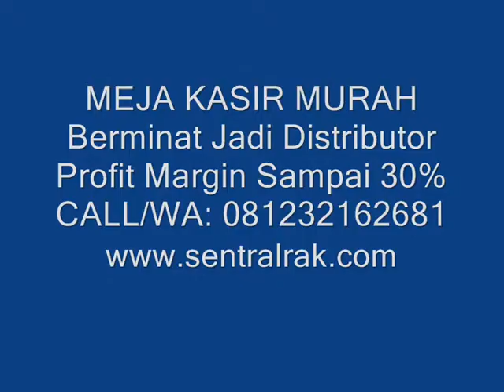(WA) 081232162681, PABRIK MEJA KASIR MURAH DI SURABAYA, SIDOARJO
PT. Aku Sayang Indonesia Ku (PT. ASIK) - CALL/WA: 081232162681 adalah  Pabrik Meja Kasir, Meja Kasir Shelving Murah di Surabaya, Sidoarjo, Gresik, Madura, Jawa Timur, Jakarta, Jogja, Bandung, Bali,  Indonesia. Produk kami membuat toko Anda yang tradisional menjadi modern seperti minimarket. Kami juga menyediakan, rak supermarket, trolley, meja kasir dan berbagai macam keperluan usaha supermarket/toko Anda, semuanya lengkap dengan kualitas sangat tinggi dan harga termurah kami jamin!

Berminat Jadi Distributor Profit Margin Sampai 30%

Hotline (CALL/WA) : 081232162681 (Anggara Eka Pradana)

Untuk informasi harga, penawaran dan produk bisa langsung menghubungi kami.

Office :
PT Aku Sayang Indonesia Ku (PT Asik)
Pergudangan Safe N Lock Blok V1 No. 3258 Sidoarjo – Jawa Timur
Cp : Anggara Eka Pradana
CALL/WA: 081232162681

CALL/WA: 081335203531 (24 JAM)